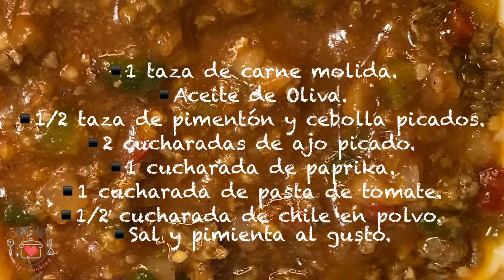SIN REMORDIMIENTO, FÁCIL Y DELICIOSO 🤤 RECETA CON CARNE/ KETO/ TASTY/IDEAS PARA ALMUERZO O CENA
HONGOS PORTOBELLO CON CARNE. Una divinidad sin remordimientos, delicioso y fácil de hacer para tu almuerzo o cena, una receta keto para disfrutar.

Ingredientes:

▪️4 hongos portobellos.
▪️1 taza de carne molida.
▪️Aceite de Oliva.
▪️1/2 taza de pimentón y cebolla picados.
▪️2 cucharadas de ajo picado.
▪️1 cucharada de paprika.
▪️1 cucharada de pasta de tomate.
▪️1/2 cucharada de chile en polvo.
▪️1 taza de queso parmesano rallado.

Preparación:
➡️ En ma sartén agregar el aceite de oliva, ajo, cebolla  pimentón en cubos  sofreír, agregar la carne, paprika, Chile  Sal y pimienta al gusto, agrega el agua y deja cocinar por algunos minutos.
➡️ Lava  los hongos, retira la parte interna y los tallos, pica los tallos para agregarlos a la carne.
➡️ Rellena con la carne los hongos, agrega queso parmesano rallado y hornea hasta dorar.
.⁣ MARY CRUZ LOVES COOKING
Web